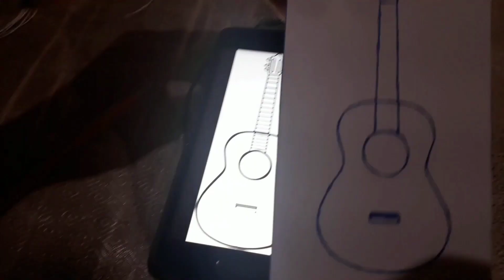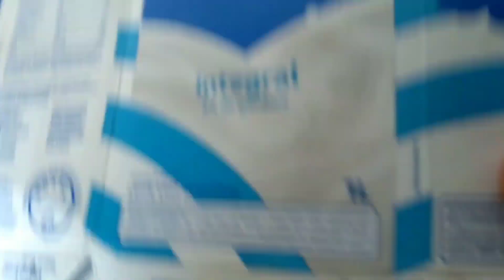Como fazer um mini violão de papelão (PASSO A PASSO)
Olá tudo bem?? 😊🫶 venho ensinar a fazer um mine violão de papelão! Espero que gostem 🫶🫶🫶🫶

Se inscreve aí apoia aí minha arte ❤️❤️ tamo junto 😎 🫶